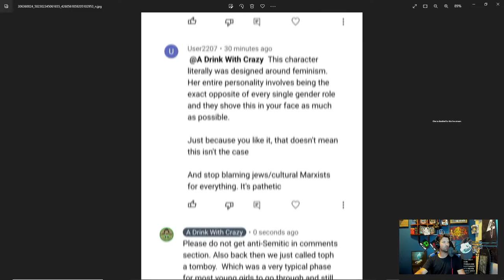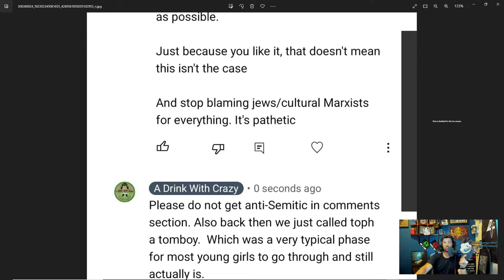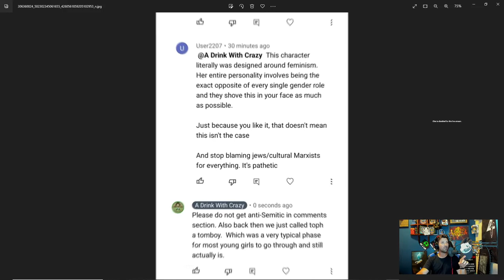Reply Guy Comes Onto My Channel And Then Runs Away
Check us out on Twitch
Twitch.tv/adrinkwithcrazy